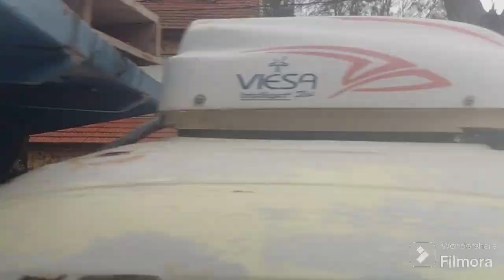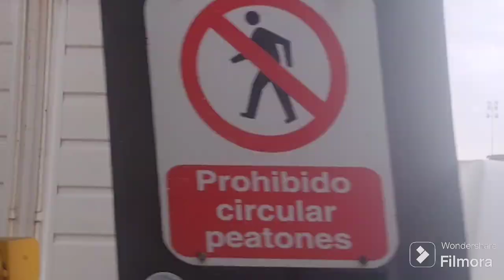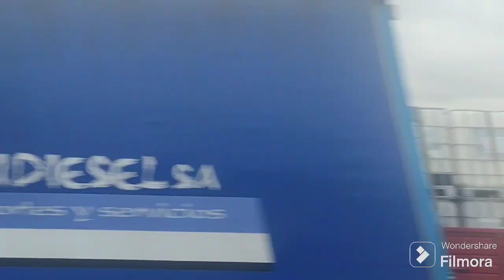VIAJE EN ÓMNIBUS DE LA PLATA HASTA LA CIUDAD AUTÓNOMA DE BUENOS AIRES.